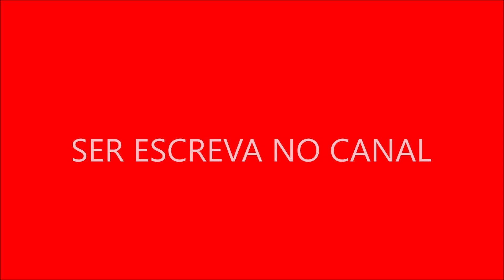A série foi pioneira na representação de diversidade étnica